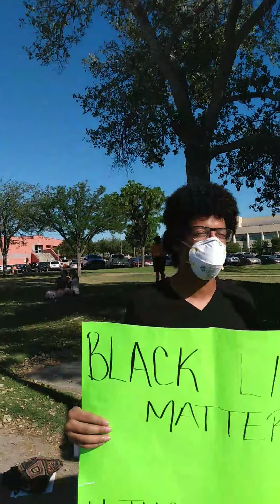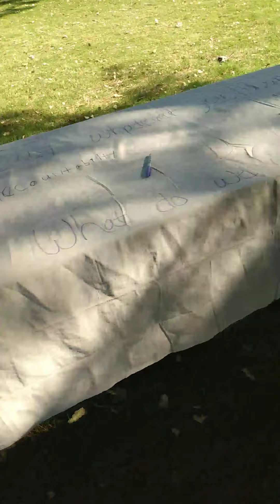Protests growing in Las Cruces NM